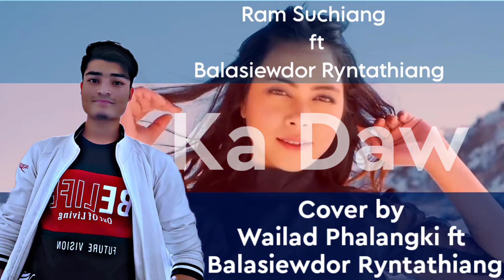Ka Daw | Ram Suchiang ft Balasiewdor Ryntathiang | cover by Wailad Phalangki | khasi song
My official video Ka Daw | Ram Suchiang ft Balasiewdor Ryntathiang | cover by Wailad Phalangki
Record tang daka mobile

Thank you so much for your love and support everyone please keep on supporting
1 like= 1❤️
Your support mean more than alot
Thank You recorded by mobile phone